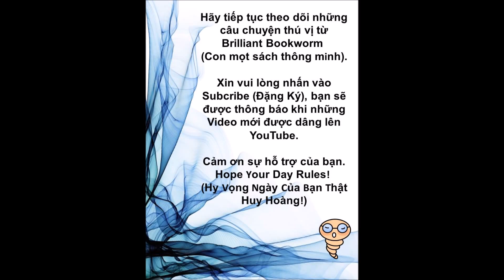Ăn Khế Trả Vàng (in Vietnamese)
Trái khế là một loại quả nhiệt đới phổ biến ở khắp Đông Nam Á. Chúng không đắt tiền nhưng được sử dụng rộng rãi trong nhiều món ăn và đồ uống dân gian.  Các truyện dân gian Việt Nam thường dựa trên những điều phổ biến mà mọi người từ mọi tầng lớp có thể liên quan đến.
Kính gửi độc giả,
Họ nói rằng tiền là gốc rễ của tội ác. Nhưng bạn không nghĩ rằng sự Tham lam là mẹ của tất cả các tệ nạn hay sao?